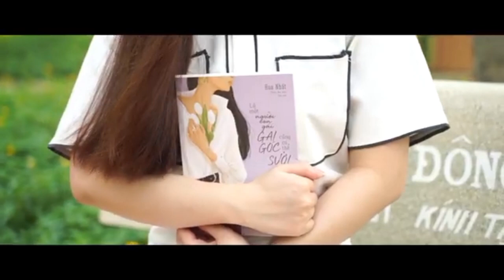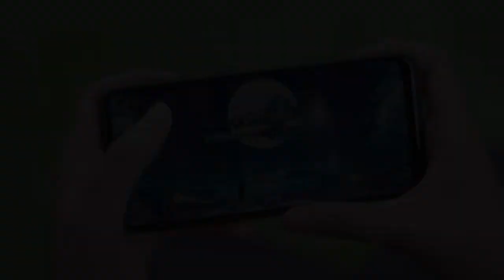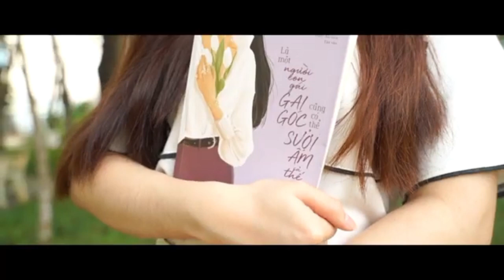Có duyên không phận của pháp sư và chara